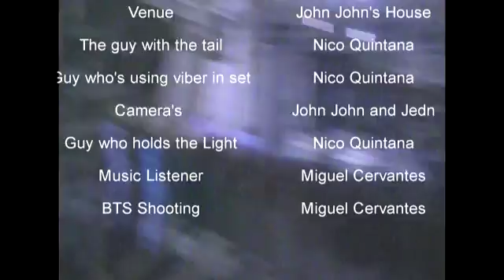Magadorians Strike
Art Class Project in 2014? or 2015. Cant remember.

So yeahhh DO NOT ENJOY!

Made by

Jedn Dabalos
Miguel Cervantes
Nico Quintana
Zoe Brady
John John Go

Edited by : Jedn Dabalos
Legos owned by : John John and Zoe
Camera: Jedn and John Johnn
Bts dude : Miguel
Venue : John John's placeee
Guy with a tail : Nico Quintana

ALL MUSIC USED IN THIS VIDEO ISNT OWNED BY ME